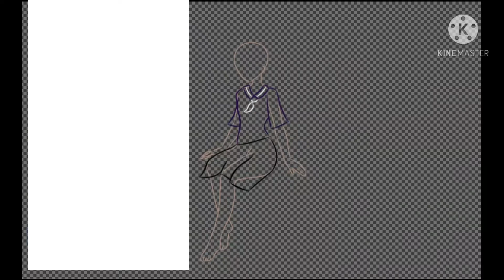EditFürMäuschenqwq Spaßmäuschen Edit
Das Circus Baby Bild gehört NICHT mir.
Circus Baby Picture belongs to Spaßmäuschen

Hallo ihr
Bitte wundert euch nicht wieso im Video weiße streifen zu sehen sind ich habe nur den GC Oc von Spaßmäuschen verdeckt wegen Sherbase12

Lg. Toasti